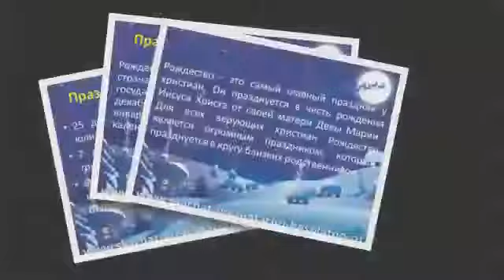Презентация на тему Рождество